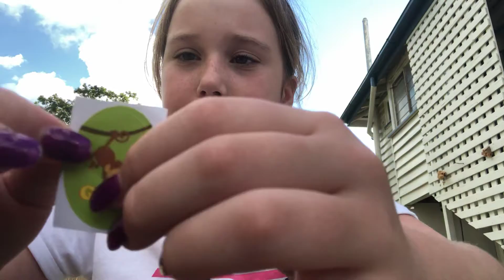Won at bowling lollies